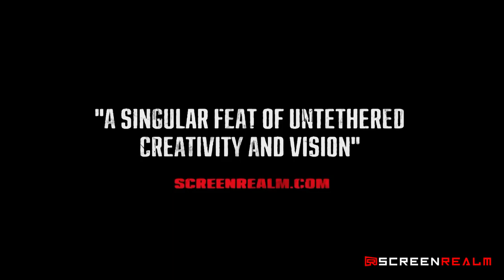PHIL TIPPETT Interview | Making Stop-Motion Epic 'Mad God'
Screen Realm's Adam Fleet talks to visionary Oscar & Emmy Award-winning stop-motion animator and special effects supervisor Phil Tippett (RoboCop, Starship Troopers, Jurassic Park, Star Wars: A New Hope) about his stop-motion animated epic, MadGod.

Around 30 years in the making, Mad God combines live-action and stop-motion, miniature sets and other innovative techniques to bring Tippett's wholly unique and grotesquely beautiful vision to life.

Mad God will arrive exclusively to @shudder on June 16.

Adam can be found @AdamFleetMovies on Twitter and Instagram and you visit his very own 'Reel Important' blog here: